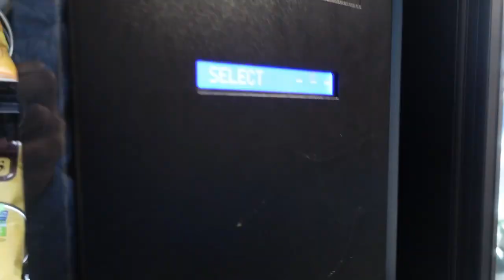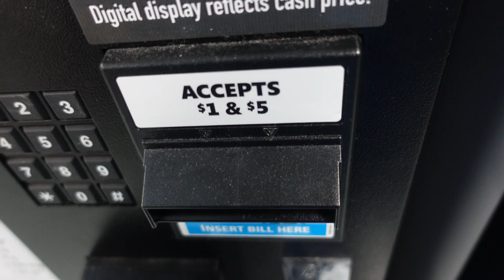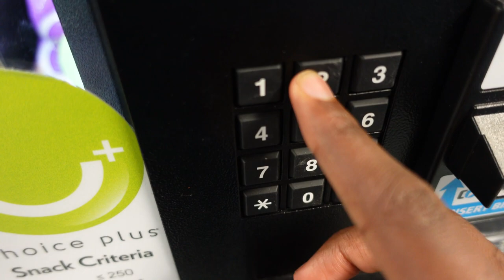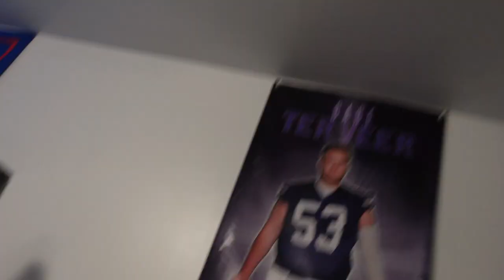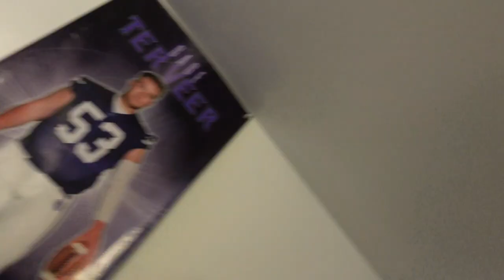I PULLED UP TO MY OLD DORM AND THEY BOUGHT SOMETHING NEW |AURORA UNIVERSITY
SOCIALS